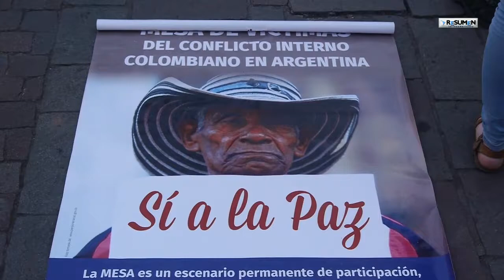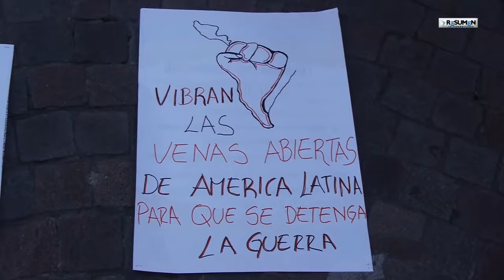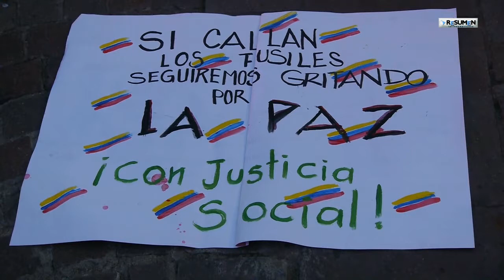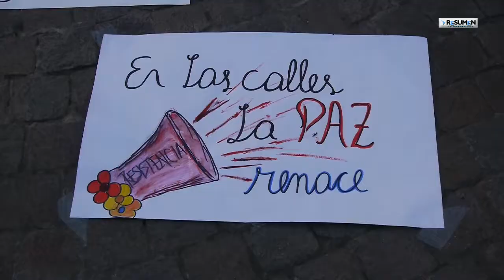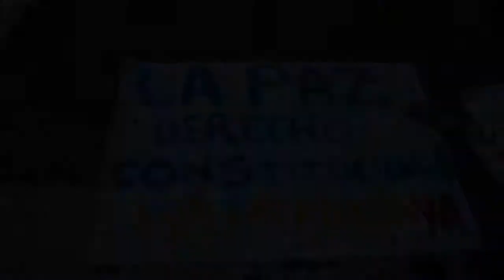Marcha por la paz de Colombia en Buenos Aires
En Buenos Aires se realizó una jornada política y cultural para exigir que se cumplan los acuerdos de paz en Colombia. Desde el Obelisco se marchó hasta el consulado del Colombia en Argentina.